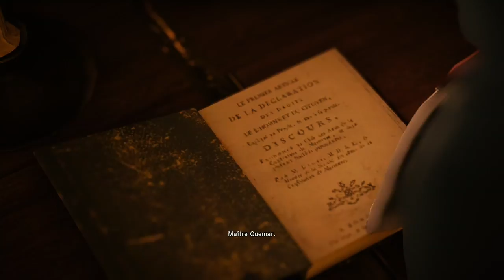ASSASSIN'S CREED UNITY /Murder case (Main story mission... part 01) Xbox one S